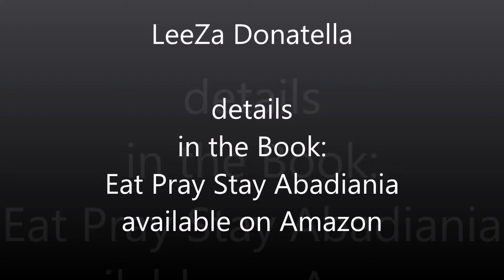John of God The Casa Courtyard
Visit John of God in Abadiania Brazil: The Complete Guide Book - What's inside - A comprehensive 240+ page guide to visiting John of God as well as a story of medical and spiritual miracles.